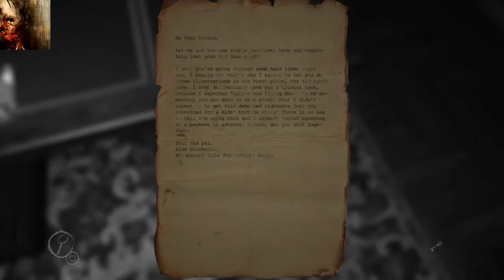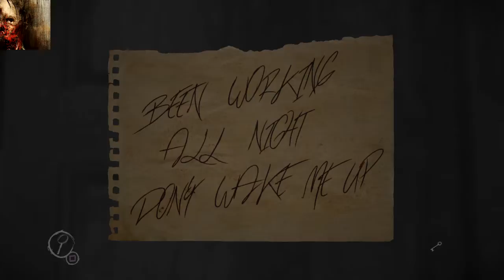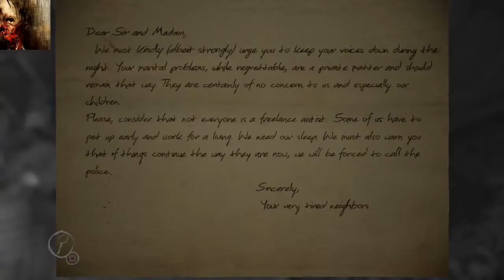Layers of Fear gameplay walkthrough 1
Like favorite and enjoy